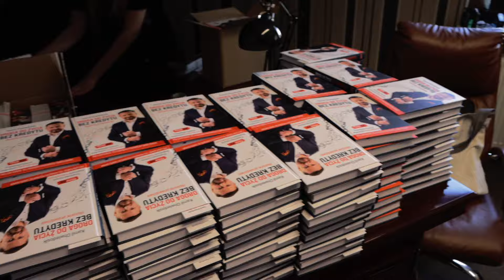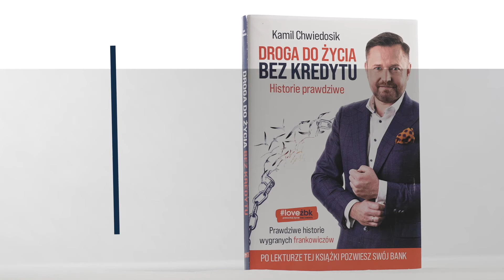Empik 😍 📚 Wielkie pakowanie i wysyłka pierwszych 5000 egzemplarzy DROGA DO ŻYCIA BEZ KREDYTU 📚😍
Wielkie pakowanie i wysyłka pierwszych książek Kamila Chwiedosika 😍 Oczekuj swojego egzemplarza już jutro. Jeśli nie kupiłeś w przedsprzedaży to kup teraz💥 zanim roześlemy wszystkie

Empik ofertuje 333 strony lektury, której boją się bankowcy!

Dzięki tej książce każdy frankowicz utwierdzi się w przekonaniu, żę bardzo niewiele dzieli go, od uwolnienia się spod pręgierza banku 📚

A jak widać wysyłka sprawnie nam idzie 😍

ZRÓB PIERWSZY KROK W UWOLNIENIU SIĘ OD KREDYTU, TO PROSTSZE NIŻ MYŚLISZ:
​ - POMOŻEMY CI POZBYĆ SIĘ KREDYTU FRANKOWEGO